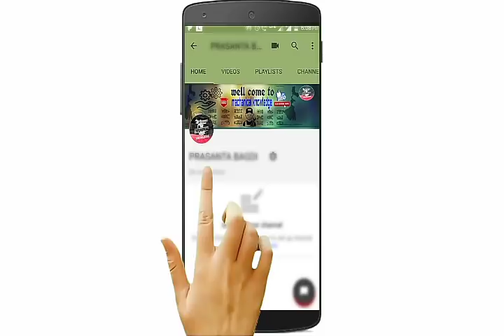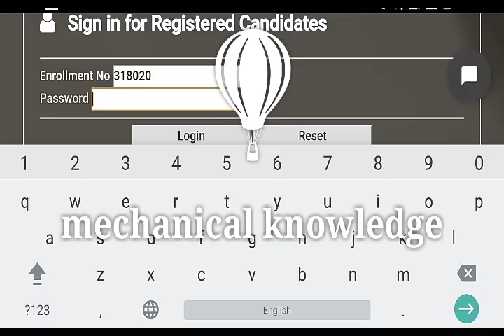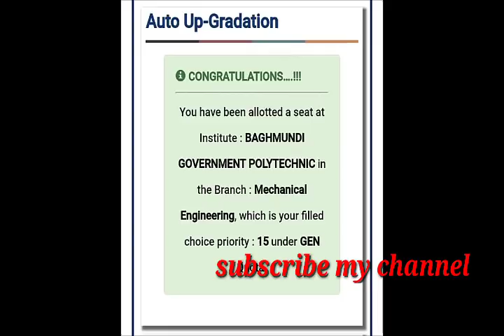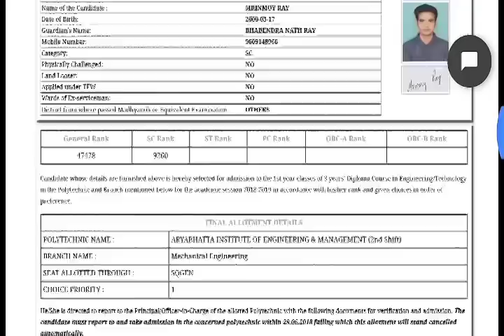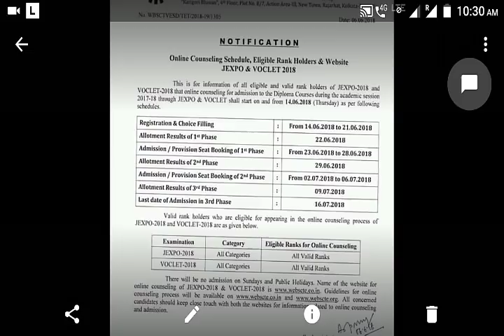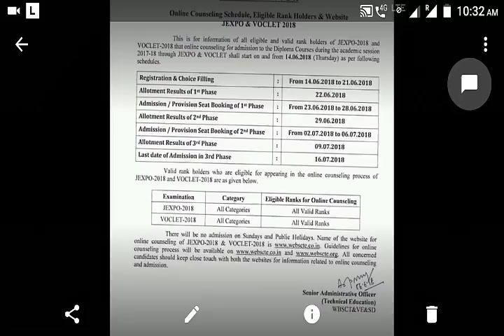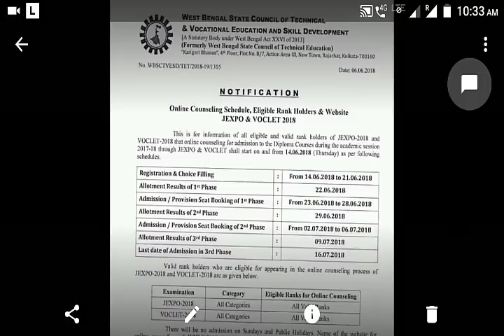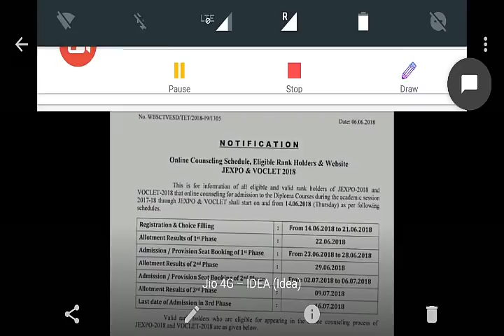[Bengali] পোলিটেকনিক 3rd কাউন্সিলিং এর নিয়োম কি কি?? 3rd কাউন্সিলিং এ auto upgrade হবে??[Mechanical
[Bengali] polytechnic 3rd counsling. Auto upgrade 3rd counsling.

• On taking printout of the Provisional Allotment Letter cum Money Receipt, a
candidate will have to report to any of the Reporting Centers (list provided in the
website) with two copies of the Provisional Allotment Letter cum Money Receipt
and Provisional Seat Booking Fee of Rs.2,000/- (Rupees two thousand) only in CASH
for validation of his/her allotted seat on or before the specified last date for
respective phases. There will be no verification of original testimonials at the
Reporting Centers. Above fee is refundable on successful registration at the
Institute level after admission.
• Candidature will be cancelled automatically if a candidate fails to report to
any of the Reporting Centers with Provisional Allotment Letter cum Money
Receipts (PALMR) and specified fee to validate his/her seat booking within
the specified last date in the PALMR.

jexpo/voclet এর 3rd কাউন্সিলিং এ কি কি নিয়ম আছে??  auto upgradation হবে কি third counselling এ???